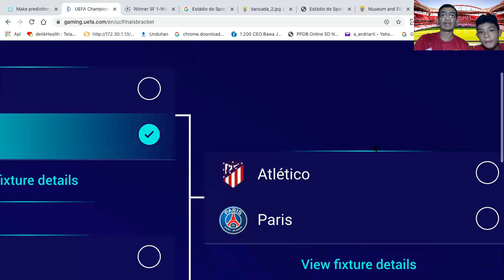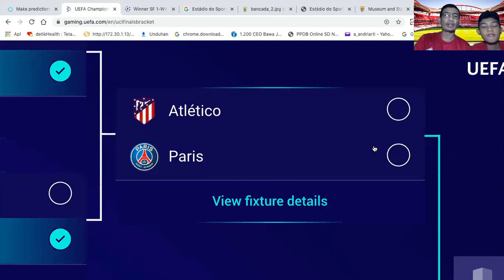PREDIKSI JUARA LIGA CHAMPIONS 2020 | Prediksi Bocil: Bayern Muenchen Singkirkan Barcelona!!!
Babak perempatfinal Liga Champions musim ini ditandai dengan kegagalan 3 pemegang gelar juara domestik yakni Real Madrid, Liverpool dan Juventus. Lalu siapa yang akan memanfaatkan peluang ini??? Ternyata bukan Barcelona atau PSG karena berdasar prediksi pribadi saya, yang tampil di final adalah Atletico Madrid lawan Bayern Muenchen...
Pengamat Bocil alias Pengamat Bola Cilik, Baron memprediksi Barcelona akan tersingkir di tangan Bayern Muenchen.
Pendukung Barcelona tetap semangat ya, ini hanya prediksi, bisa salah bisa benar.

prediksi liga champions 2020, prediksi juara liga champions 2020, prediksi liga champion, liga champions 2020,